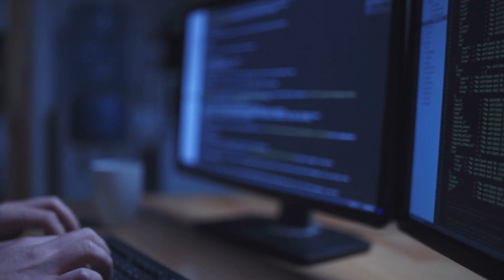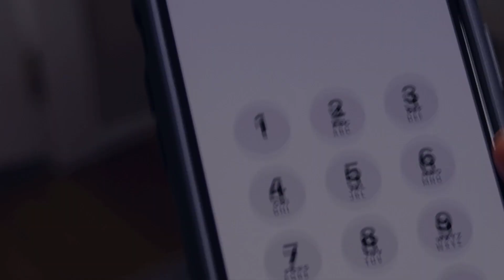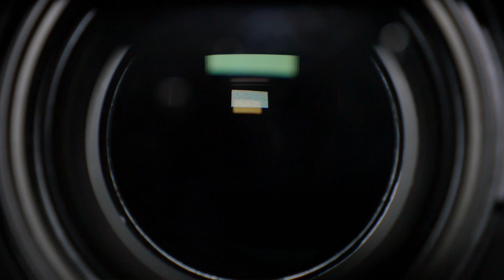Broken Arrow - The Bever Family Massacre (JCS Inspired)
---Gear Recommendations---
Body Cam